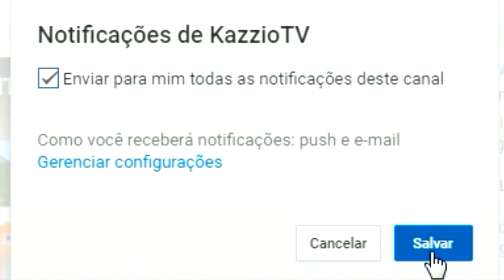Minecraft Lucky Pixelmon - DEOXYS SHINY E MEGA HEATRAN vs YVELTAL E NECROZMA ! INACREDITÁVEL !!